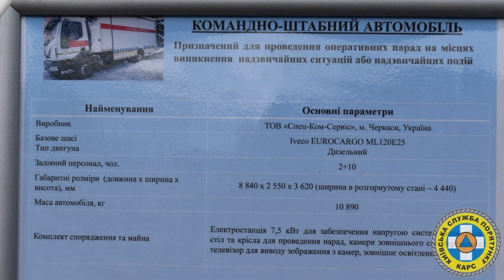Київська служба порятунку отримала 7-м нових спеціалізованих автомобілів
Київська служба порятунку отримала
один командно-штабний автомобіль на базі вантажного автомобіля IVECO, що призначений для проведення оперативних нарад та керування діями особового складу на місці надзвичайної ситуації.
Три авто для гасіння пожеж у густонаселених районах столиці, на базі шасі IVECO еврокарго.
Та три допоміжні аварійно-рятувальних автомобілі на базі шасі форд транзіт.

Згідно інформації:
Facebook, КАРС "Київська служба порятунку", Автопарк КАРС "Київська служба порятунку" поповнився…
Офіційний портал Києва, Київська міська рада, Київська міська державна адміністрація, Віталій Кличко передав столичному гарнізону ДСНС нову аварійно-рятувальну техніку та нове спорядження